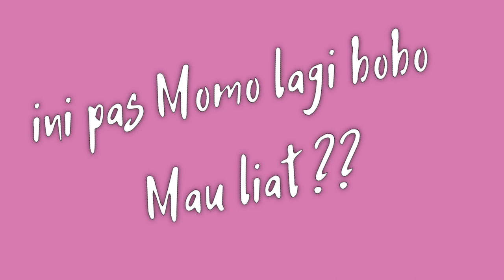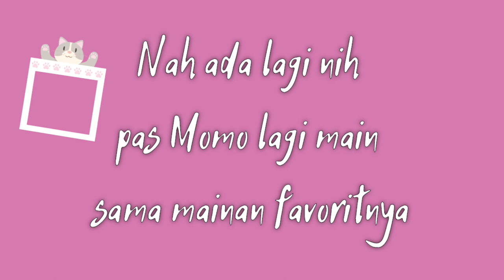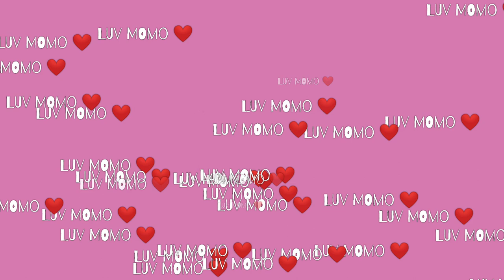MOMO`S MY LOVELY CAT, AGILE AND CUTE A CAT ‼️ kucing lincah & lucu